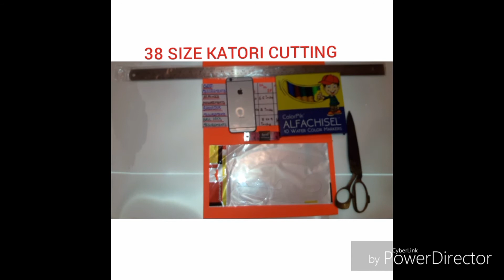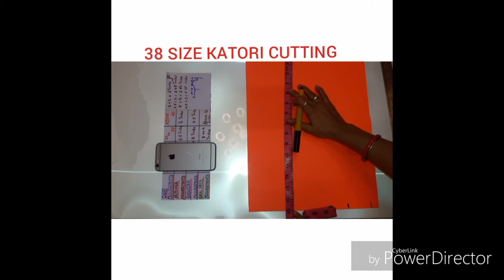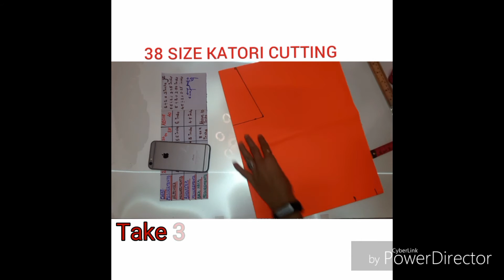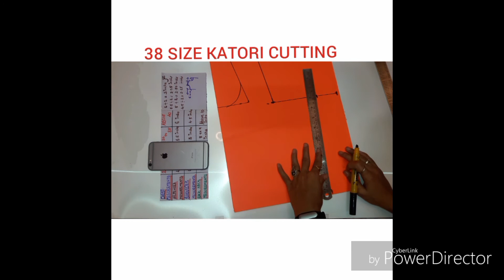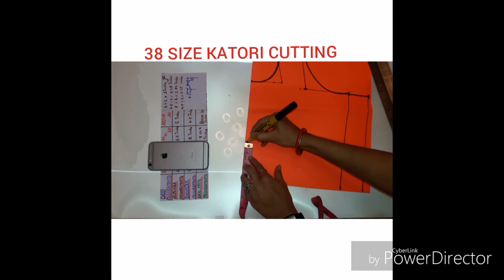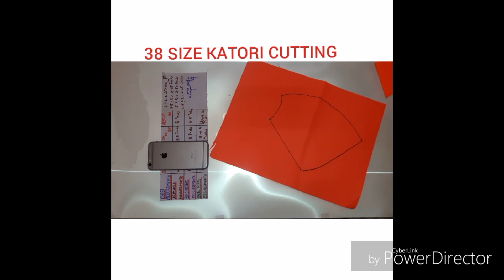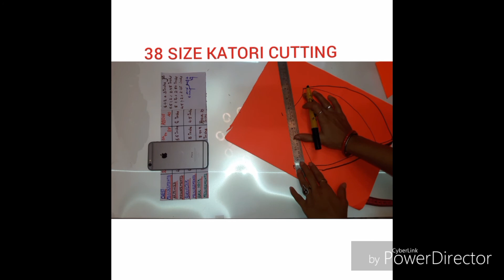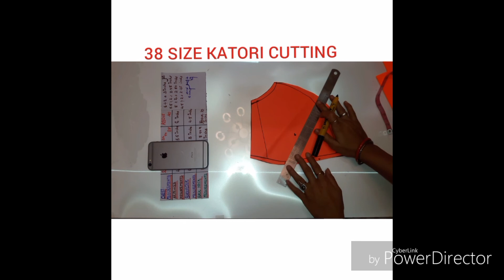38 size katori blouse cutting full tutorial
𝐇𝐞𝐲 𝐠𝐮𝐲𝐬,

𝐈 𝐡𝐨𝐩𝐞 𝐲𝐨𝐮'𝐫𝐞 𝐚𝐥𝐥 𝐝𝐨𝐢𝐧𝐠 𝐠𝐨𝐨𝐝 𝐚𝐧𝐝 𝐬𝐭𝐚𝐲𝐢𝐧𝐠 𝐬𝐚𝐟𝐞!!

𝐭𝐡𝐢𝐬 𝐯𝐢𝐝𝐞𝐨 𝐢𝐬 𝐞𝐬𝐩𝐞𝐜𝐢𝐚𝐥𝐥𝐲 𝐟𝐨𝐫 𝐛𝐞𝐠𝐢𝐧𝐧𝐞𝐫𝐬. 𝐖𝐨𝐡 𝐁𝐡𝐢 𝐆𝐡𝐚𝐫 𝐁𝐚𝐢𝐭𝐡𝐞. 𝐚𝐚𝐩 𝐢𝐒𝐤𝐞 𝐦𝐚𝐝𝐚𝐝 𝐬𝐞 𝐢𝐬 𝐛𝐞𝐚𝐮𝐭𝐢𝐟𝐮𝐥 𝐬𝐢𝐦𝐩𝐥𝐞 𝐛𝐥𝐨𝐮𝐬𝐞 𝐤𝐢 𝐜𝐮𝐭𝐭𝐢𝐧𝐠 𝐤𝐚𝐫𝐧𝐞 𝐤𝐚 𝐭𝐚𝐫𝐞𝐞𝐤𝐚 𝐛𝐚𝐡𝐮𝐭 𝐡𝐢 𝐣𝐚𝐥𝐝 𝐬𝐡𝐢𝐤𝐡 𝐉𝐚𝐚𝐲𝐞𝐧𝐠𝐞. 𝐒𝐨, 𝐛𝐞𝐬𝐭 𝐨𝐟 𝐥𝐮𝐜𝐤👍..𝐊𝐞𝐞𝐩 𝐰𝐚𝐭𝐜𝐡𝐢𝐧𝐠, 𝐊𝐞𝐞𝐩 𝐋𝐞𝐚𝐫𝐧𝐢𝐧𝐠.

𝐏𝐥𝐞𝐚𝐬𝐞 𝐭𝐚𝐤𝐞 𝐚 𝐦𝐨𝐦𝐞𝐧𝐭 𝐭𝐨 "𝐋𝐢𝐤𝐞 𝐭𝐡𝐞 𝐯𝐢𝐝𝐞𝐨" 𝐚𝐧𝐝 "𝐒𝐡𝐚𝐫𝐞 𝐢𝐭" 𝐨𝐧 𝐒𝐨𝐜𝐢𝐚𝐥 𝐌𝐞𝐝𝐢𝐚...

𝐇𝐞𝐫𝐞 𝐢𝐬 𝐒𝐨𝐜𝐢𝐚𝐥 𝐌𝐞𝐝𝐢𝐚 𝐀𝐜𝐜𝐨𝐮𝐧𝐭